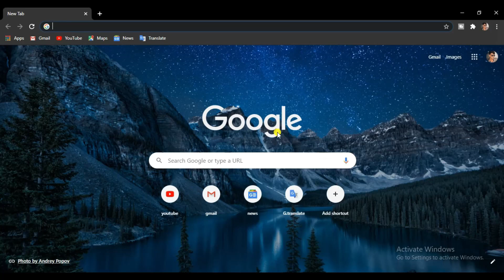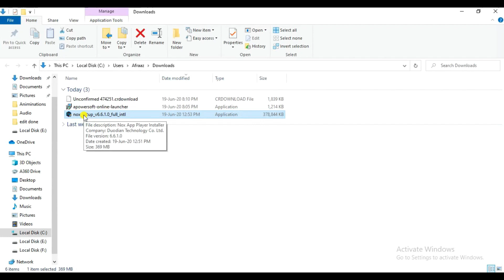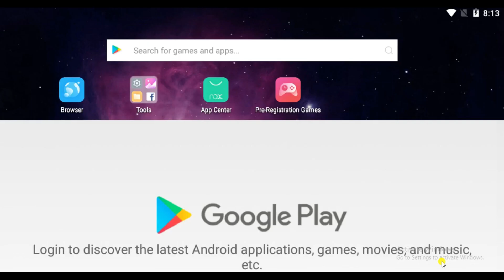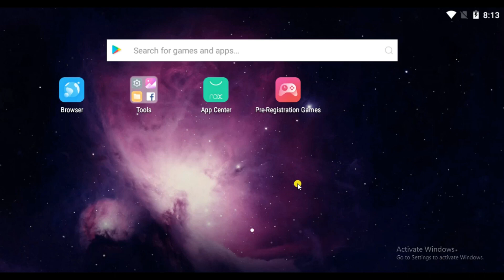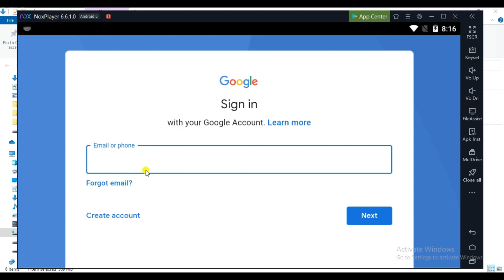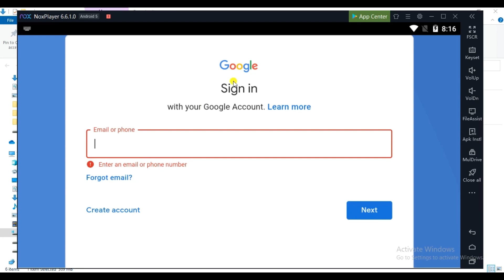How to Run Android Apps On PC | computer mein android apps kaise chalayen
Hi

how to install any android apps like whats app, facebook ,  android games on computer and laptop ,
this video shows how you can install android apps on windows system PC , Laptop in hindi

iss video mai mene aapko bataya hai ki kaise aap kisi bhi android application ko kisi bhi windows computer system ya fir laptop system me install kar sakte hai run kar sakte hai aap apne computer me  whatsapp chala sakte hai facebook chala sakte hai  lagbhag sabhi tarah ke android app chala sakte hai.
whatsapp ko mobile me kaise chalaye , clash of clans game pc me kaise khele.

एंड्राइड एप्लीकेशन आज कल बहोत ज्यादा पोपुलर हो रहा है क्यों हर कोई एंड्राइड मोबाइल को यूज़ करता है लेकिन अगर हमें अपने कंप्यूटर या फिर लैपटॉप सिस्टम एंड्राइड अप्प्स चलाना है तो
 कैसे चला सकते है ये विडियो आपकी मदद करेगा की कैसे आपन विंडोज में एंड्राइड एप को चला सकते है.

how to run android app on pc ?
how to run apk files on pc
how to run apk files on pc without bluestacks
how to run android apps on windows 10
android app kaise chalayen
computer mein android app kaise chalayen
how to install and run android apps on computer
run android apps on pc

How to play pubg on pc
how to play clash of clans on pc
how to play Call of duty on pc

Queries Solved-

1) How to run android app on pc ?
2) step by step tutorial